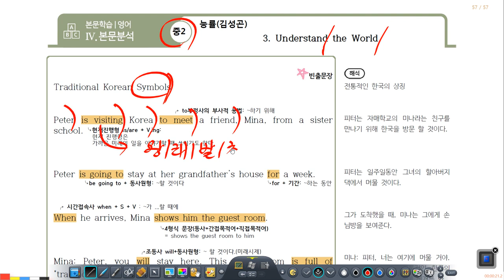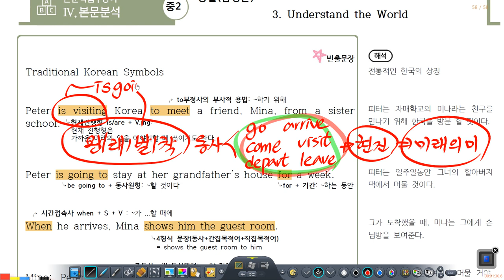2023년 5월 24일 중2 능률김 3과 1차 설명